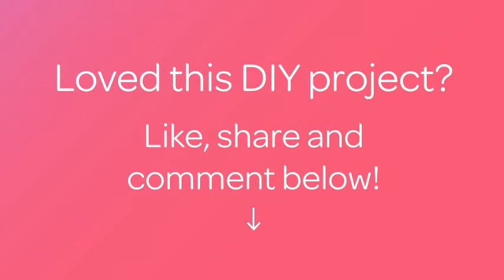Make a Nice Chrysanthemum Flower - DIY Crafts - Guidecentral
About this DIY project:
- Title: Make a Nice Chrysanthemum Flower

Supplies:
- Satin ribbon, gold color 2cm and brown color 3cm
- Pink fabric, 6cmx6cm
- Cotton for stuffing
- Scissors
- Hot glue
- Candle or lighter